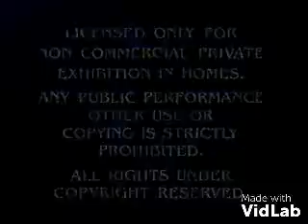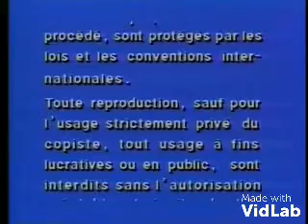VidLab in Part 24